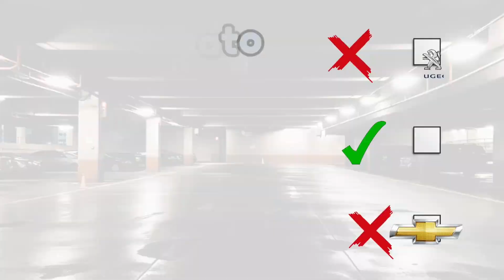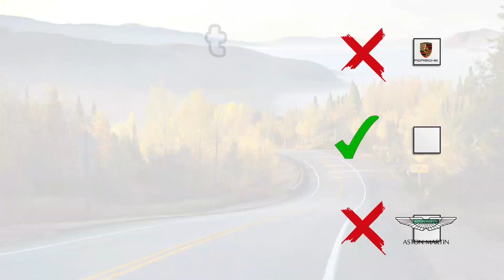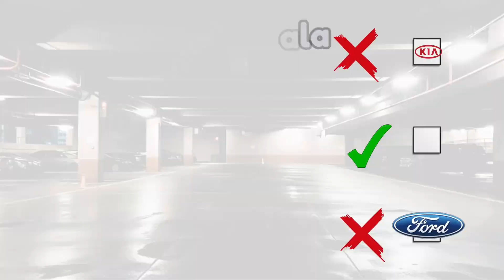⁷Geuss the car logo | car quiz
Today we came with another car quiz in this video you should be able to guess the brand of the car